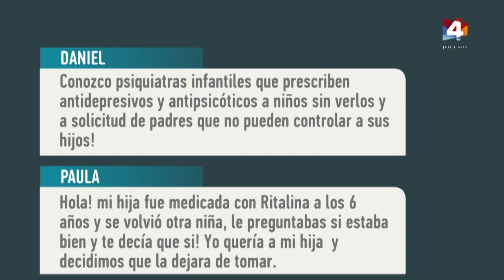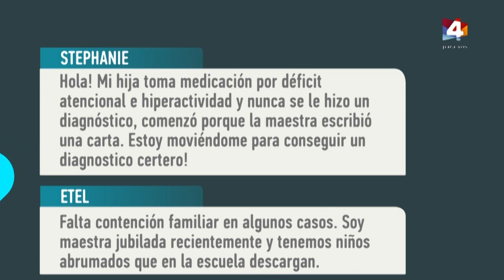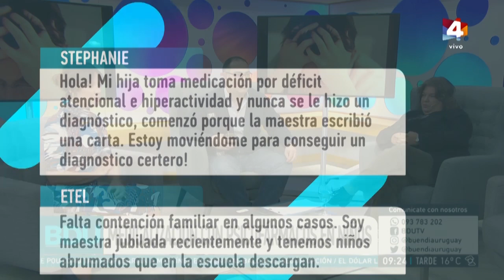Buen día Uruguay - Aumento de consumo de psicofármacos en niños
Preocupa la medicalización con psicofármacos en niños. Hablamos con Alicia Muniz, doctora en Psicología.